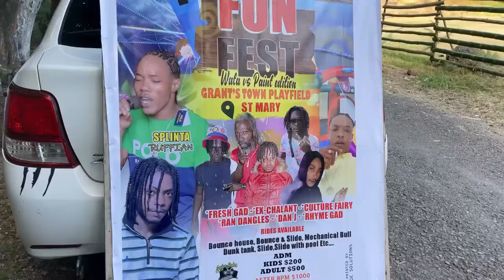Baby mother Chilling with we today Cooking Ackee & Salt fish with Dumplings